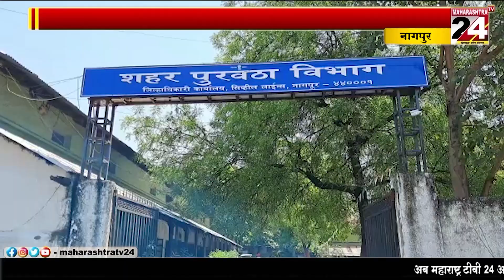नागपुर - शहर में अनाज गोडाऊन से अवैध वितरण II 27 MARCH 2023 II